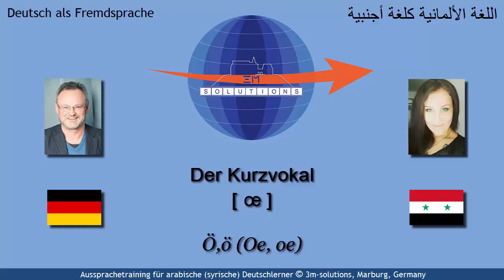DEU4ARAB_504 - German short "ö" for Arabic Learners of German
This short video deals with a German sound that is not part of the Arabic sound inventory: short "ö" [ œ  ]. Thus, we have to approach the pronunciation of this sound from an articulatory perspective using a transition from [ ø: ] to [ œ ] by means of tongue lowering. Difficult but manageable.